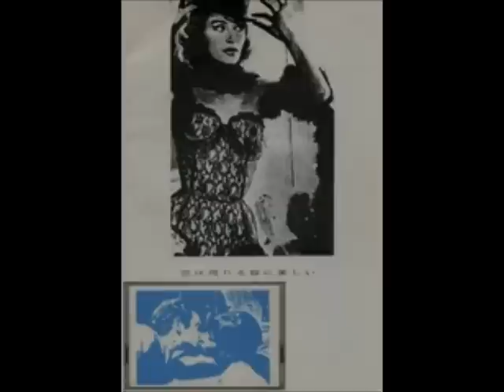黒色エレジー3